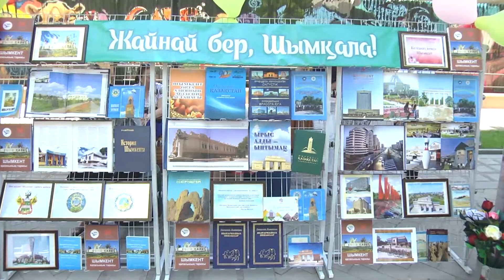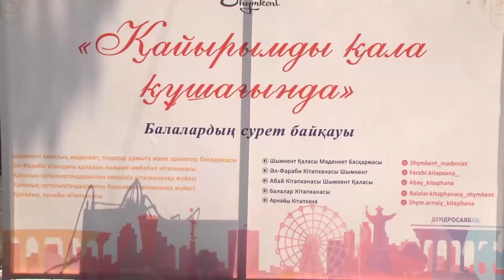Қала күніне тарту: «Қайырымды қала құшағында» сурет байқауының жеңімпаздары марапатталды